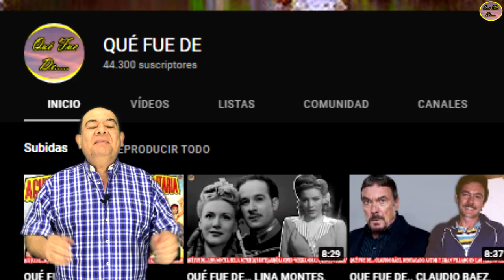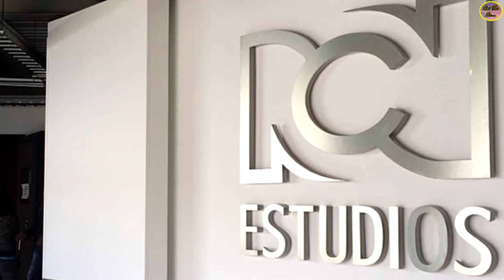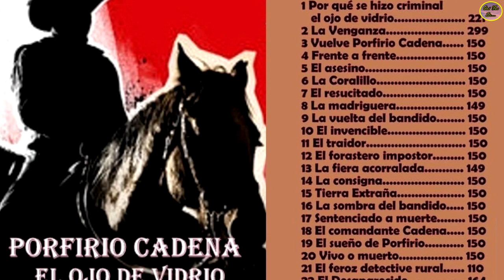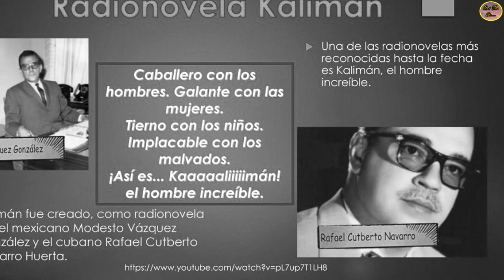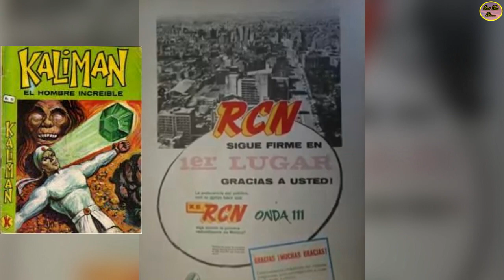QUÉ FUE DE …RAFAEL CUTBERTO NAVARRO, CREADOR DE “KALIMÁN, EL HOMBRE INCREÍBLE” Y DE LA CADENA RCN